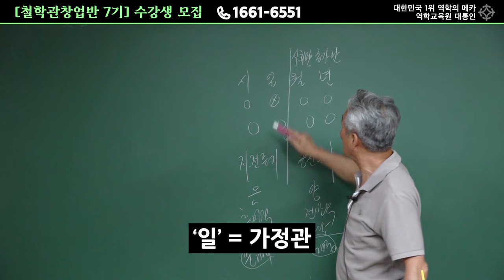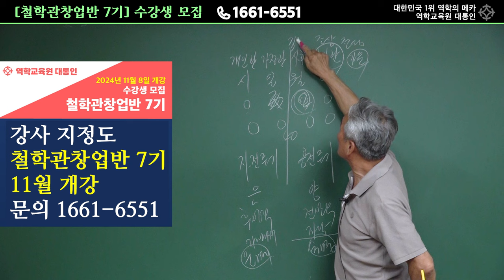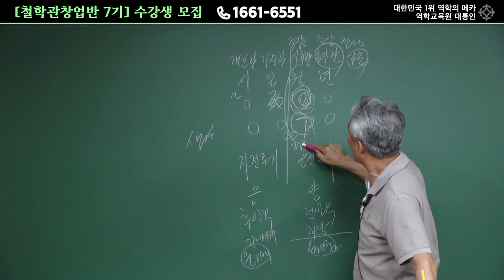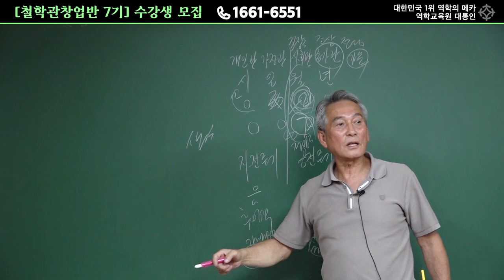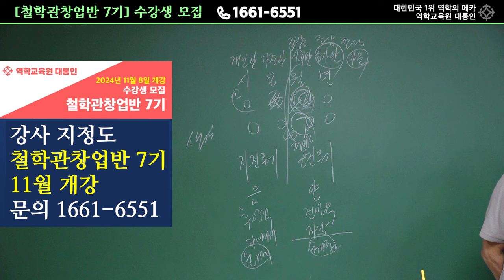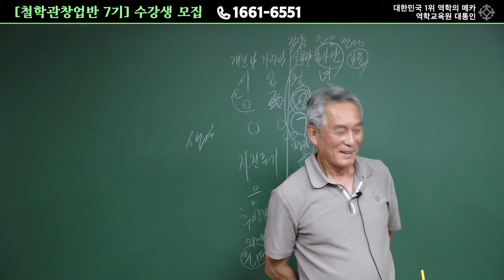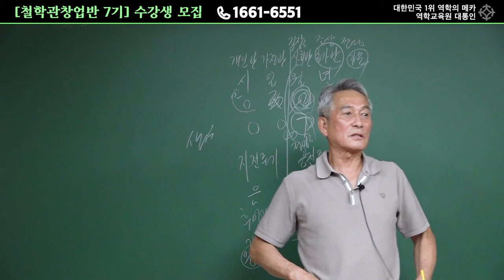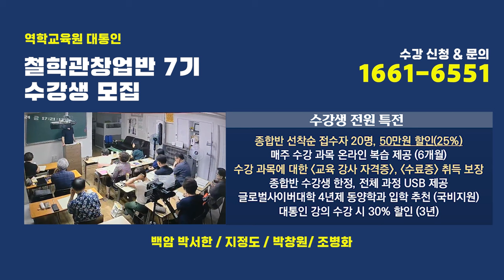사주, 위치마다 의미가 다르다? - 지정도 선생님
철학관창업반 7기 수강생 모집 *12월 개강
지정도/박창원/백암 박서한/조병화

6개월 동안 사주 명리 마스터를 하는 집중 과정
함께 공부하며 빠르게 비법을 터득할 수 있는
철학관창업반 7기, 지금 수강 신청하세요